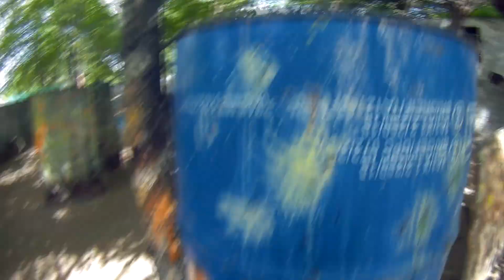Alex Hunter Mercenários Headshot Cbá 11 11 18